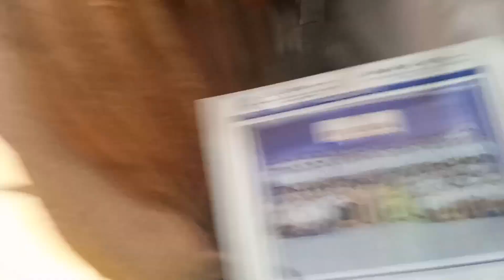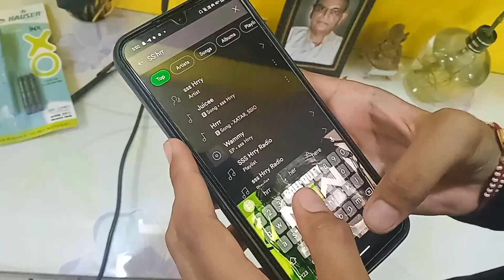Aaj mere yaar ka birthday he